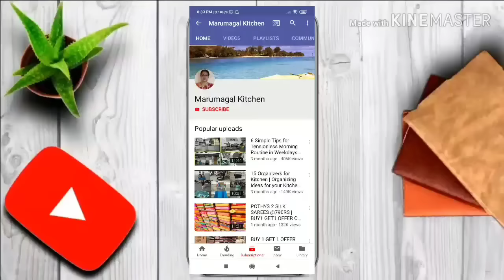புது வைர💎Necklace|தங்க குத்து விளக்கு வைத்து பிரம்ம முகூர்த்த பூஜை|Brahma Mukurtha Poojai Vlog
புது வைர💎Necklace|தங்க குத்து விளக்கு|A Happy😄& POSITIVE👍🏻 NEW YEAR|Brahma Mukurtha Poojai Vlog

1. 108 Kubera Coins
2. 108 Lotus Flowers
3. Clay Deepam Set
4. Pledge Furniture Polish
5. 2 in 1 Spray Mop